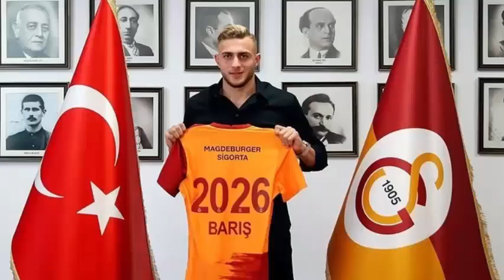Son Dakika! Fatih Terim Sonunda Transferi Bitirdi! GALATASARAY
Galatasaray Transfer! Burak Elmas! Fatih Terim! Alpaslan Öztürk! Aytaç Kara! Barış Alper Yılmaz! Marko Pjaca!
Beşiktaş haberleri, galatasaray haberleri, fenerbahçe haberleri, trabzonspor haberleri, transfer duyumları, transfer gündemi, goller, maç özetleri, maç sonu yorumlar, tv programları, rıdvan dilmen, erman toroğlu, ali ece, mehmet demirkol, tümer metin, ayhan akman vb yorumcuların yorumlarına yer vereceğiz.